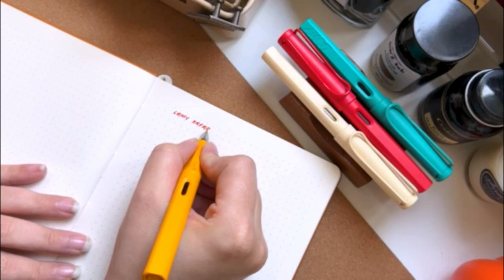What Is Special About Lamy Fountain Pens? Expert Picks 2023 with Alecia - Ep. 46 | Appelboom Pennen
Welcome to episode 46 of the Appelboom Bites podcast, where we immerse ourselves in the exquisite world of Lamy pens.

Join Alicia Plans and Gordon Thieme as they share their pen preferences, including the vibrant Lamy Safari Candy Mango and the limited edition Lamy Scala Majestic Jade. Discover the elegance of the Lamy Studio Glossy Rose with its 14-karat gold nib and delve into the emotional significance of handwritten cards in our digital age.

We also talk about the exciting Lamy Safari special editions for 2023, featuring fresh colors like Aqua Sky, Spring Green, and Light Rose. Get a sneak peek at upcoming two-color editions and the unique Lamy Dialog CC All Black. Take advantage of our discussion on the rare Lamy Dialog 3 Urushi pens and the James Bond-themed Montegrappa 007 Special Issue.

Video Title:   What Is Special About Lamy Fountain Pens? Expert Picks 2023 - Ep. 46 | Appelboom Pennen

This video is about  What Is Special About Lamy Fountain Pens. Expert Picks 2023 - Ep. 46. But It also covers the following topics:

Lamy Pen Reviews 2023
Lamy Studio Rose Gold
Latest Pen Trends 2023

✅TIMESTAMPS:
00:00 - Introduction
01:49 - Pen check Alecia
02:39 - Pen check Gordon
04:10 - Pen check Joost
05:33 - How important is writing in your life?
09:40 - Lamy Safari Special Editions
14:40 - Lamy Safari for 2024
16:09 - Lamy Al-star Special Editions
18:00 - Lamy Al-star for 2024
19:00 - Dialog CC All Black
21:00 - Dialog CC vs Dialog 3
22:40 - Unique Lamy Dialog 3 Set
24:25 - On Which model would you like to see Lamy do Urushi?
25:15 - Lamy Studio Glossy Rose
27:09 - Visconti Mythos Athena
28:30 - Montegrappa 007 Special Issue
30:40 - TWSBI Eco Cream RGT
32:50 - Question of Alecia to Gordon
35:00 - Last words from Gordon
36:50 - Question to the next guest
37:35 - Are there plans for a Lamy 2000 in a new color?
38:30 - Outro

We created this channel to connect with pen enthusiasts worldwide and share our passion for pens with you. This platform lets us share the coolest and newest pens and show insights into the writing world. Here, you can find the Top 3 Pens of important people in the writing industry, influencers. The latest collections of popular brands like Montblanc, Pelikan, Lamy, Kaweco, Leonardo, Aurora, Montegrappa, and many more.

🔔Dive into the world of luxury pens with Appelboom Pennen!